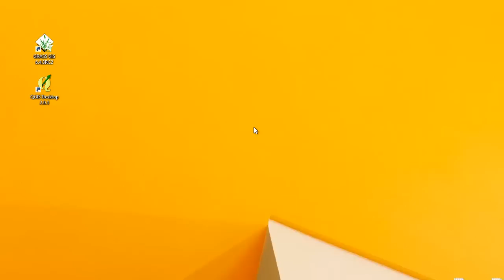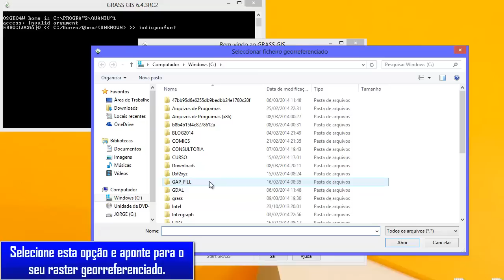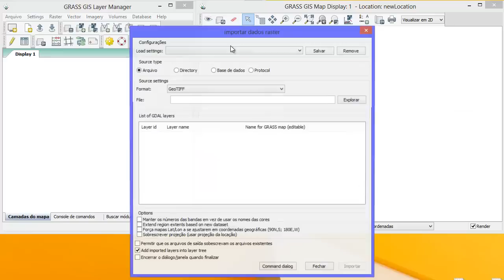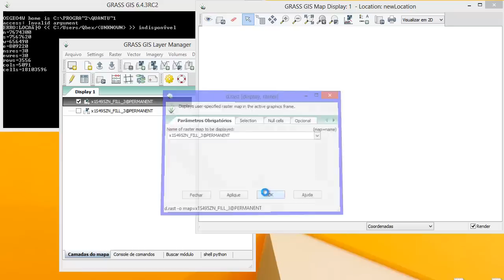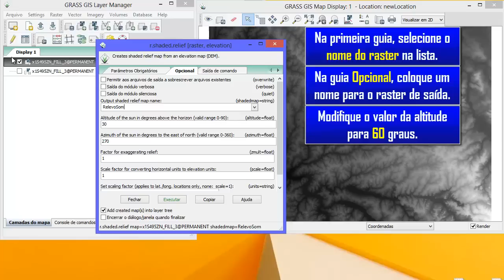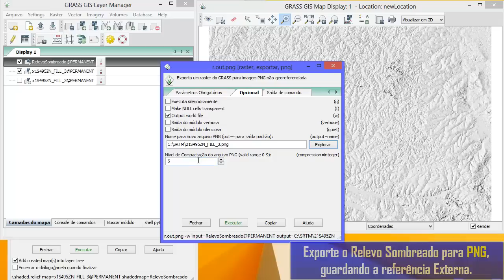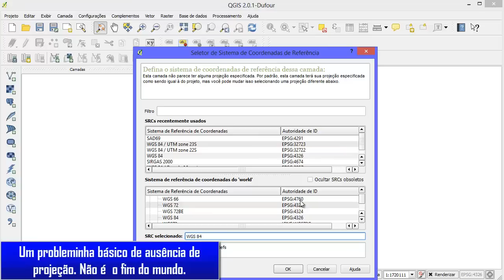GRASS 6.4: Criação de um Relevo Sombreado (Shaded Relief)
Belíssimo Relevo Sombreado através do GRASS GIS.

Resultado muito bom.